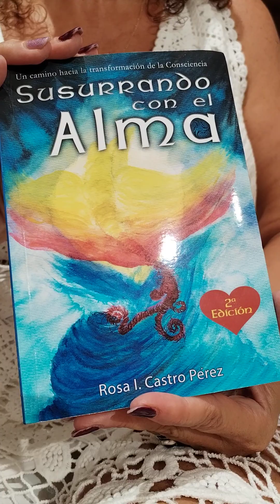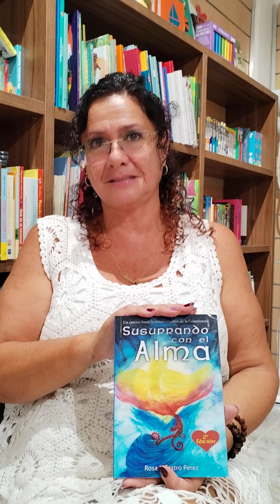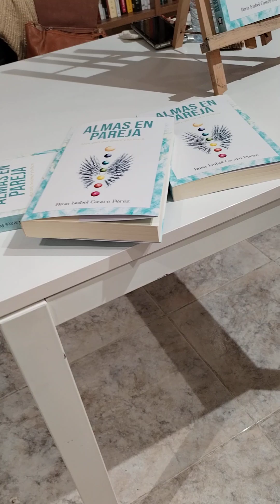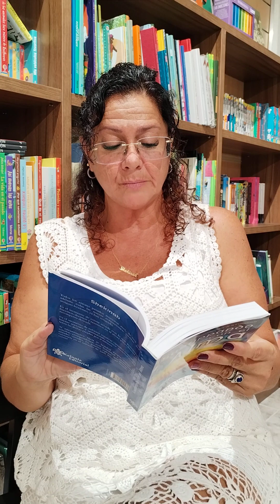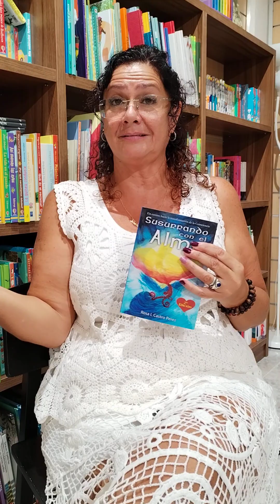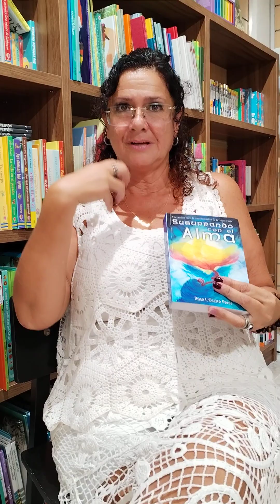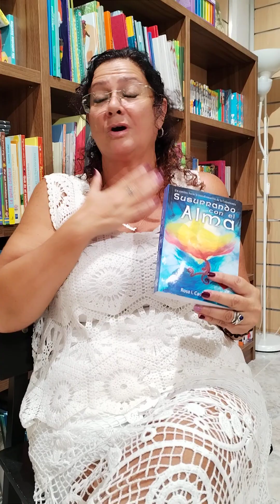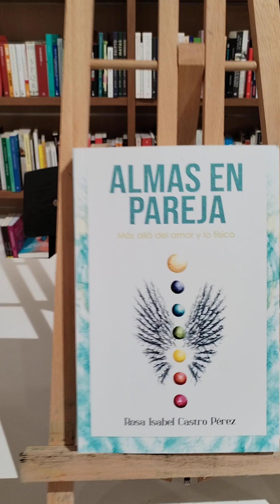Susurrando con el Alma de Rosi Castro Pérez.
Un libro muy especial qué toda persona debe leer para encontrar respuestas .
Susurrando con el Alma.
Podéis contactar con Rosi Castro Pérez.

En la Librería La Rossa.